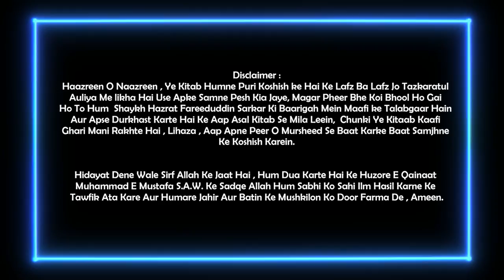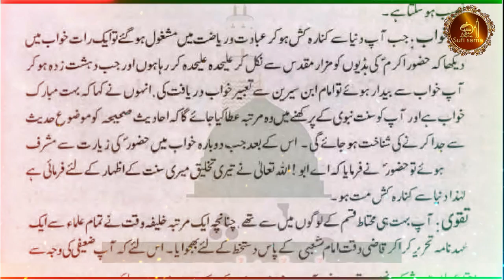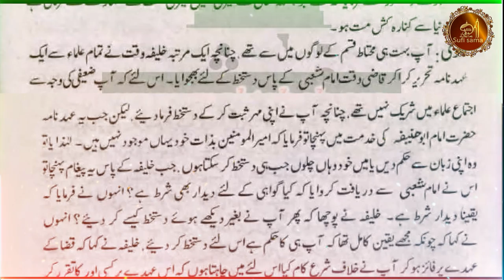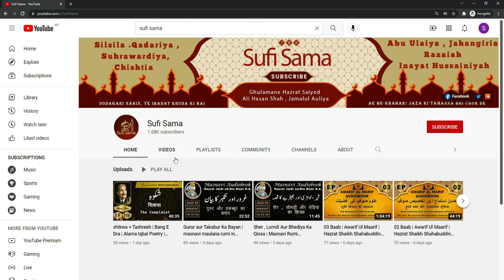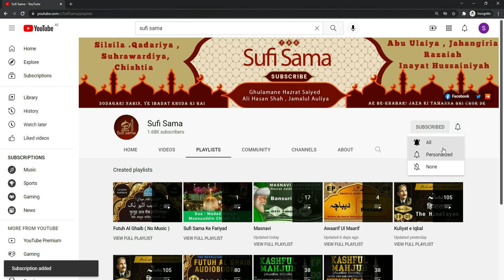HAZRAT IMAM ABU HANIFA رَحْمَتُہ اللّٰہِ عَلَیہ| Tazkiratul Awliya Audiobook | Sufi Sama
Al Imam abu hanifa  often known as "the Great Imam," was the first to outline the procedures that regulate usool e Fiqh (the principles of Fiqh). He was born ten years before Imam Malik, a generation before Imam Shafii, and a century before Imam Ahmed. Imam Ja'afar as Sadiq was Imam Abu Haneefa's teacher. The legacy of hazrat abu hanifa was advantageous to the other great Imams as they undertook the enormous task of codifying Fiqh.

The famous book " tazkirat al awliya " of Sufi biographies by Shaykh Fariduddin Attar. It is Urdu translation of the book that was written by the famous Persian poet, Sufi saint, and Shaykh.